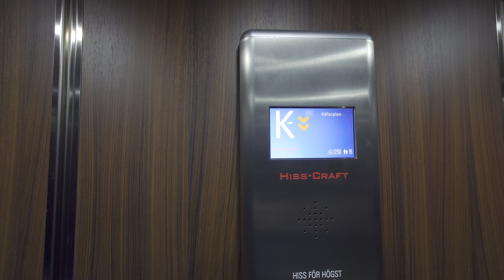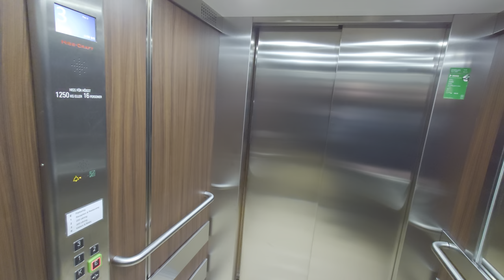2021 Hiss-Craft HydroElite Hydraulic Elevator @ Stadshotellet i Ljusdal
ELEVATOR INFORMATION!

Manufacturer/Tillverkare: Hiss-Craft Norrland
Model/Modell: Hydroware HydroElite
Installation year/Byggår: 2021
Serial Number/Tillverkningsnummer:
Capacity/Maxvikt: 1250Kg - 16 Persons
Floors/Antal våningar: 5 = K E 1 2 3

Location/Adress: Stadshotellet i Ljusdal | Norra Järnvägsgatan 41, 827 32 Ljusdal SWEDEN!